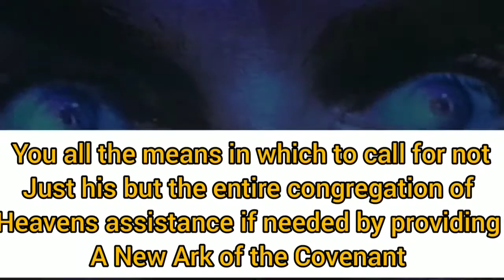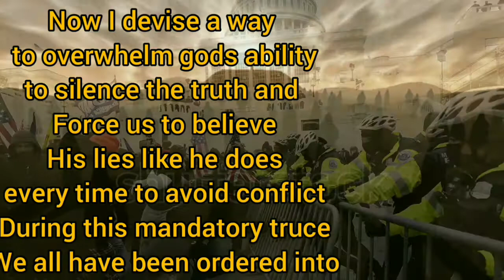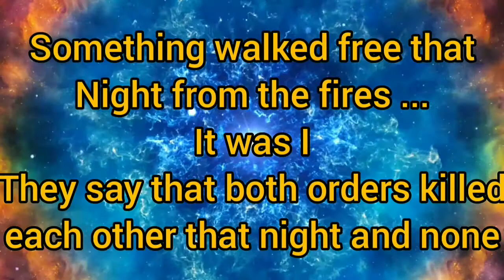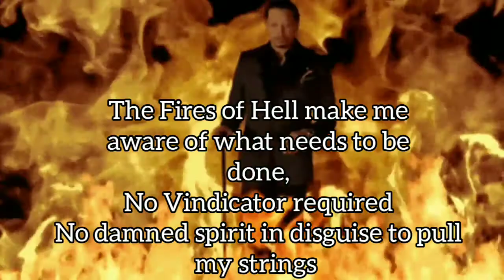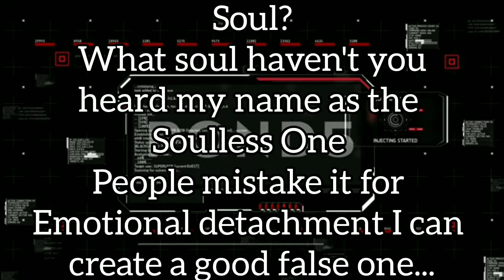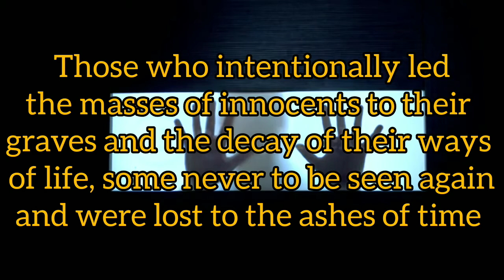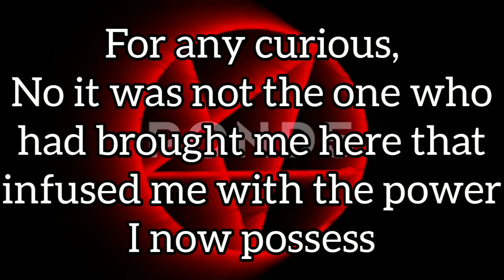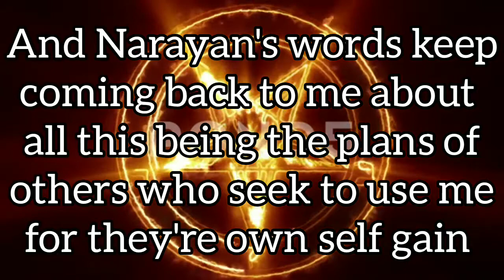The Infernal Realm, a list of those Damned to Hell for destroying entire cultures and beliefs